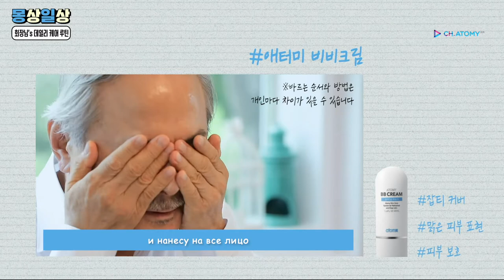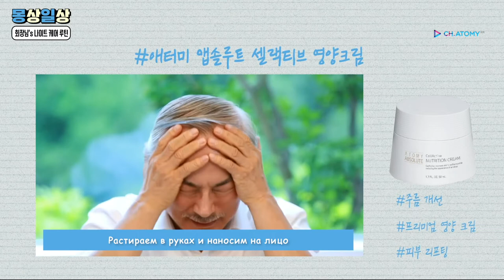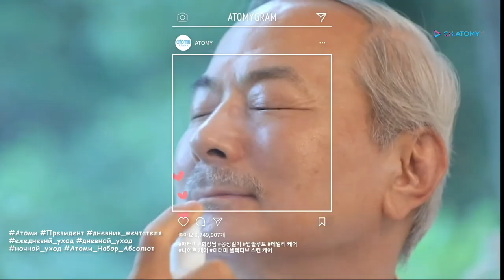Пак Хан Гиль Дневник мечтателя